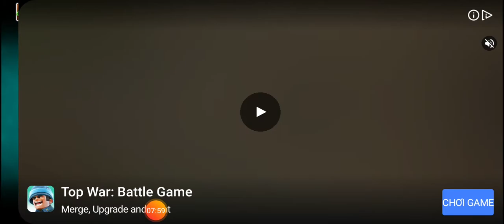PvZ 2 - Pinatas Party 21/09/2020